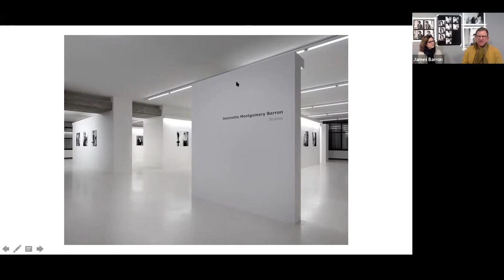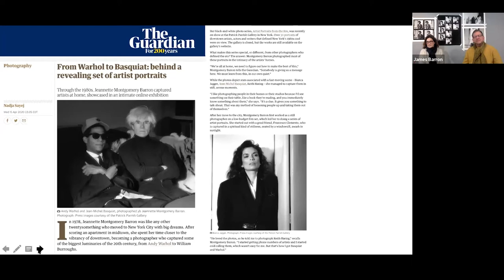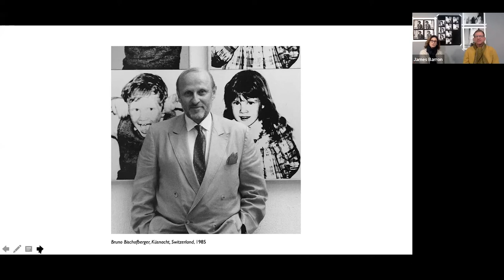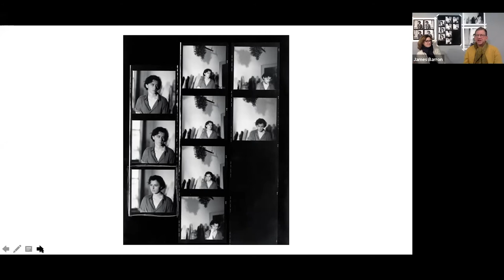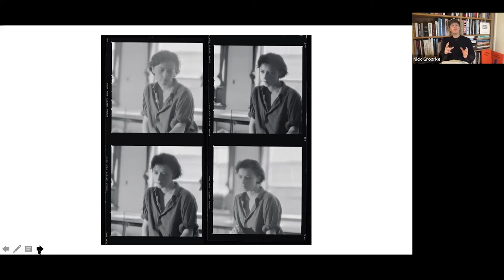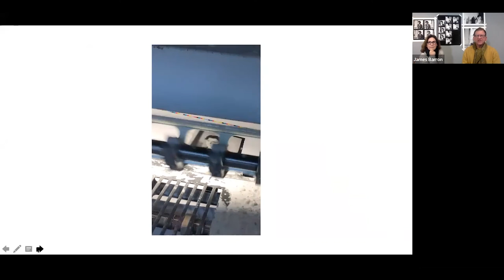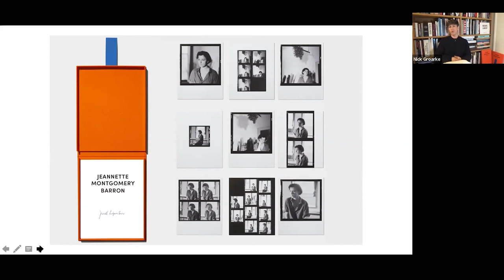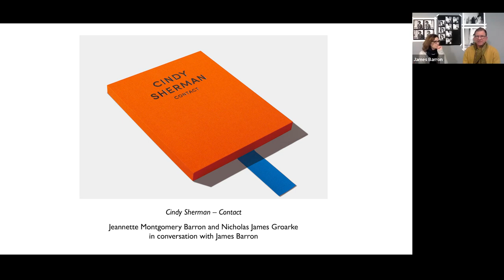Jeannette Montgomery Barron / Cindy Sherman — Contact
Jeannette Montgomery Barron and Nicholas James Groarke (founder of NJG Studio) in conversation with James Barron about Montgomery Barron's recent book Cindy Sherman — Contact

On Halloween day, October 31, 1985, Jeannette Montgomery Barron photographed Cindy Sherman in her New York studio, capturing the artist without any of her signature wigs, makeup, or costumes. Until now, only one of the photographs has been seen. Contact is the complete collection of these 40 photographs, including reproductions of the original contact sheets.

"These portraits also raise fascinating questions about our ‘true’ selves and
the scope of photography to depict reality."
Emily Dinsdale, Dazed Magazine

Cindy Sherman — Contact is available in a limited edition of 400 copies, each encased in a blood orange canvas box. A portfolio of nine prints is also available, in an edition of 20 and housed in a custom clam shell portfolio box. Both the book and the portfolio are available through NJG Studio.